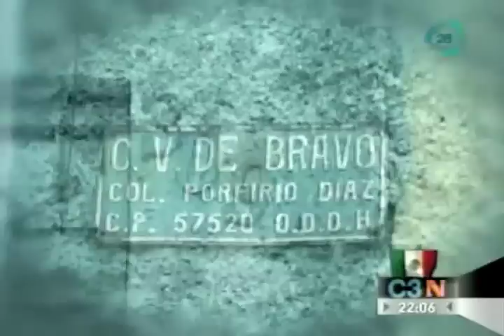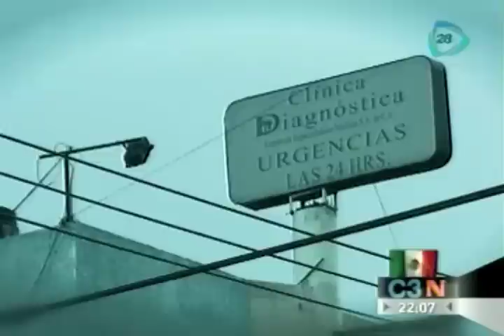Detienen a esposa por muerte del diputado Jaime Serrano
Revelan que la agresión al diputado mexiquense tuvo lugar en su domicilio derivado de una riña con su cónyuge, donde ella presuntamente lo hirió con un arma punzocortante y tras lo cual murió.